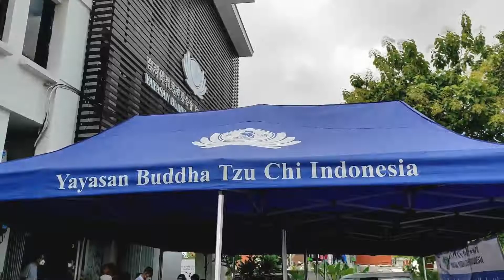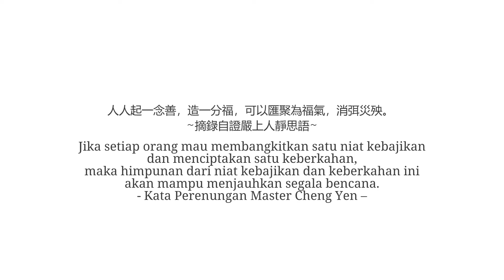Penerima Bantuan Pulang ke Tzu Chi | 3 Juli 2022 | Misi Amal Tzu Chi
Penerima Bantuan Pulang Tzu Chi
3 Juli 2022
Acara yang diadakan rutin setiap bulan ini tidak menyurutkan para relawan untuk senantiasa menyebarkan cinta kasih.
Seluruh Relawan sangat bersungguh hati di dalam melaksanakan kegiatan ini. Membuat suasana di dalam acara ini menjadi semakin hangat lantaran Relawan Tzu Chi bisa lebih akrab lagi dengan para Gan en hu atau para Penerima Bantuan Tzu Chi.
Acara yang di laksanakan sejak pukul 8.30 ini terlaksana dengan baik dan lancar, sehingga para Gan en hu tidak perlu menunggu terlalu lama untuk mengambil paket bantuan mereka.
Acara yang bertempat di halaman depan Kantor Yayasan Buddha Tzu Chi Surabaya ini akan kembali diadakan pada minggu awal bulan depan.
Anda pun dapat menjadi bagian barisan Relawan Tzu Chi dalam misi menyebarkan Cinta Kasih Universal ini, karena Yayasan Tzu Chi adalah yayasan lintas agama yang tidak hanya menjalankan misi misi Amal, tapi juga berbagai misi lainnya seperti misi Pendidikan, misi Kesehatan dan juga misi Budaya Humanis.
Informasi mengenai kegiatan Tzu Chi selanjutnya atau informasi mengenai pendaftaran relawan, Anda dapat menghubungi nomor WA di bawah ini. Gan en 🙏